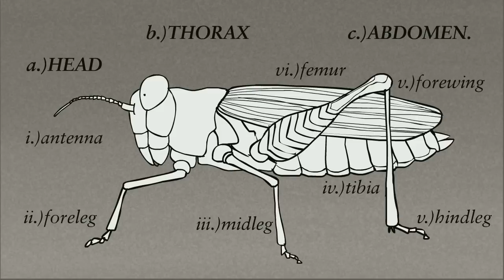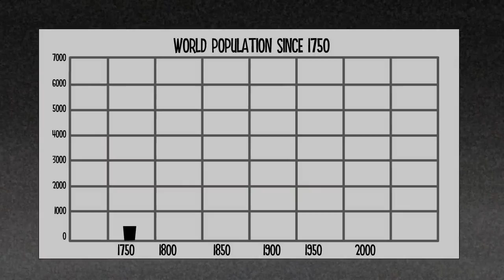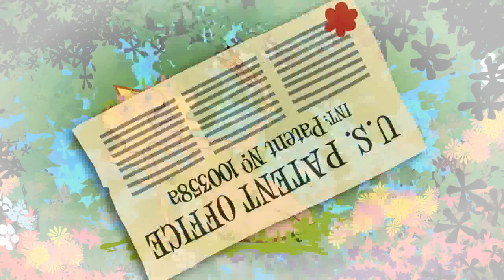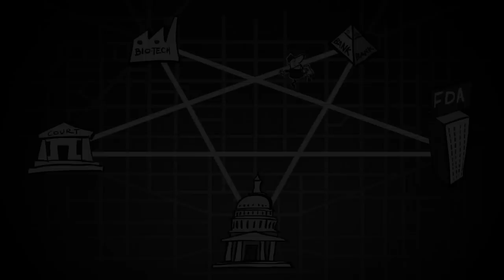ГМО! ОХ-О-ХООО! -Serbian- GMO A Go Go!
Poor Johnny doesn't like "healthy" food. What could possibly
persuade him to eat all his "veggies"?
Use the following for Tweets : @infomaticfilms

NOTICE:
You may use this film ONLY if it stays intact. No part of it
may be removed or used in part without our permission.
Please link back to our youtube chanel and website so others
can download their own copies and help get the word out
before it really is "GMO A Go Go!".

Why bother downloading this via youtube! Just download your
own HD copy and upload to your own YT or vimeo channel.
Please keep the film intact though. We don't want to report
users uploading ugly low-res copies, but we will! Get it in

Wow! I want it now!

Credits:

сценариста и продуцент: Кирк Рутер

цртеж и анимација: Пол Дејвис

наратор: Бранислав Платиша

лектор: Оливера Дуњић

снимање и постпродукција гласа: Срђан Бајски, «AV House», Belgrade

Посебну захвалност дугујемо:-